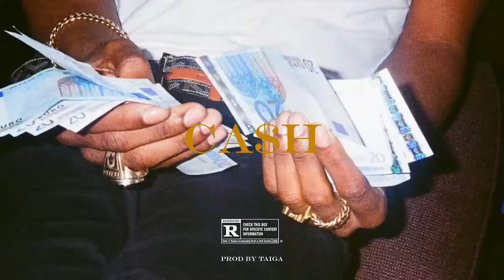"CA$H" - A$AP Rocky x ScHoolboy Q Type Beat | Cloud Trap Instrumental | Trap Beat 2021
• Commercial use without a license is prohibited.
• You will receive the license and the beat with voice tags removed by mail once you purchase the beat.

TAGS ( Ignore)